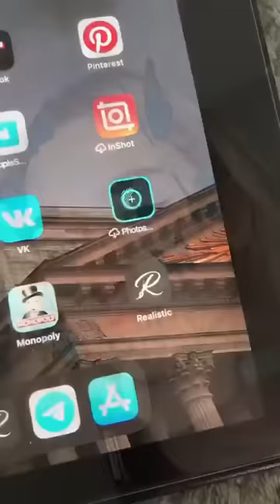портрет арт shorts